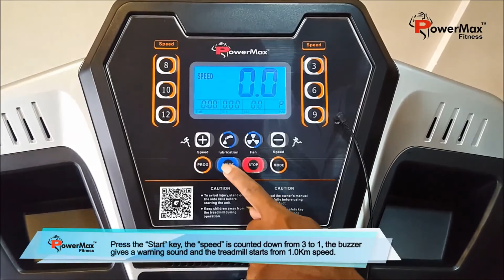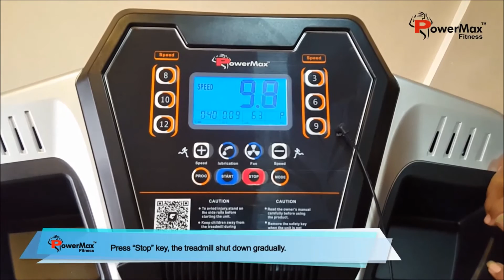Complete Installation Guide of TDM-110S Powermax Fitness Treadmill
TDM110S Powermax Treadmill Installation Guide.

TDM-110S Motorized Treadmill – Auto Lubrication - NEW

» Motor : 2.0 HP continuous duty dc Motor
» Incline : 3 Level Manual Incline
» Running Surface ( L X W ) : 50 X 17 inches / 1260 X 430mm
» Run Belt : Multi-ply urethane coated high conductivity polyester satin weave with a PVC non-slip surface of 1.8mm thickness
» Rollers : Precision-machined, steel crowned rollers keep belt centered and running smoothly to reduce noise and wear.
» Shock Absorption : Spring shock absorption along with Double Layer Running Board and extra side spring for better shock absorption to reduce stress on your Joints.
» Deck : 18mm low maintenance prewaxed phenolic coated both sides.
» Program  : 12 programs, 1 HRC Programs Heart rate sensors on handle
» Speed Range : 1.0-14 kmph - Speed, start & stop fast key on handle
» Display : LCD display - Time, Speed, Distance, Heat, Heart Rate
» Foldable : With hydraulic assisted folding system and safe lock system
» Other Features :  Speed, start & stop fast key on handle, wheel for transportation, Foldable and Easy Installation. MP3 input with high quality speakers, belt auto lubrication, APP system connect with mobile through Bluetooth, cooling fan.
» Max. User Weight  : 110kgs
» Warranty : Frame: Lifetime; Motor : 3 Years replacement guarantee; Parts and Wear items: 1 year
» BMI (Body mass Index) / Body Fat

Other Treadmills Models

1. TDM-96 Motorized Treadmill - NEW
2. TDM-97 Motorized Treadmill - NEW
3. TDM-99S Motorized Treadmill - NEW
4. TDM-100 Motorized Treadmill – NEW Auto Lubrication
5. TDM-100 S Motorized Treadmill - With Jumping wheels and Auto Lubrication - NEW
6. TDM-100M Multifunction Motorized Treadmill - NEW Auto Lubrication
7. TDM-105 Auto Lubricating Treadmill - NEW
8. TDM-105M Auto Lubricating Multifunction Treadmill - NEW
9. TDM-110S Motorized Treadmill – Auto Lubrication - NEW
10. TDM 125S - Auto Lubricating Treadmill - NEW
11. TDA-120 Motorized Treadmill - NEW
12. TDA-125 Auto Lubricating Treadmill - NEW
13. TDA-225 Auto Lubricating Treadmill - NEW Multifunction Motorized Treadmill
14. TDA-230 Motorized Treadmill - Auto Lubrication - NEW
15. TDA-240M Multifunction Motorized Treadmill – Auto Lubrication – NEW
16. TDA-250 Multifunction Motorized Treadmill -Auto Lubrication - NEW
17. TDA-255 Multifunction Motorized Treadmill – NEW
18. TDA-260 Multifunction Motorized Treadmill (7" COLOR TOUCH Screen) - NEW
19. TDA-320 Motorized Treadmill
20. TDA-330 Motorized Treadmill - NEW
21. TDA-350 Motorized Treadmill (7' TFT Screen) NEW - Zero Maintenance
22. TDA-450 Multifunction Motorized Treadmill - NEW
23. TDA-550 Motorized Treadmill (8" TFT Screen) - NEW
24. TDA-575 Multifunction Motorized Treadmill (10.1" COLOR TOUCH Screen) - NEW
25. TDA-590 Motorized Treadmill (7' TFT Screen) - NEW
26. TDA-595 Multifunction Motorized Treadmill (18.5' TOUCH SCREEN)-NEW
27. TAC – 325 Semi - Commercial Motorized AC Treadmill
28. TAC 540 Commercial Motorized AC Treadmill
29. TAC 540S Motorized Treadmill (7' TFT Screen) - NEW
30. TAC 550 Commercial Motorized AC Treadmill
31. TAC-650 Motorized Treadmill (7" Blue Screen) - NEW
32. TAC-3000 Commercial Motorized AC Treadmill (7" LCD Blue
       Screen ) - NEW